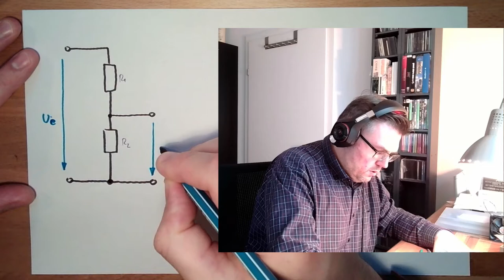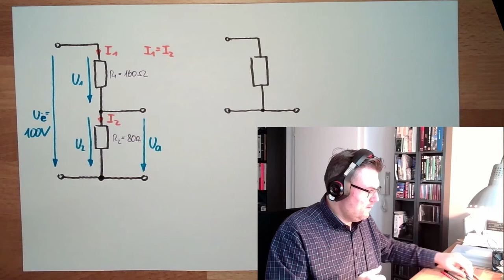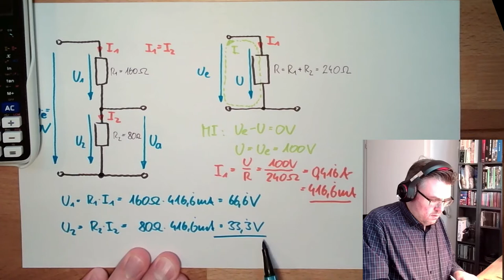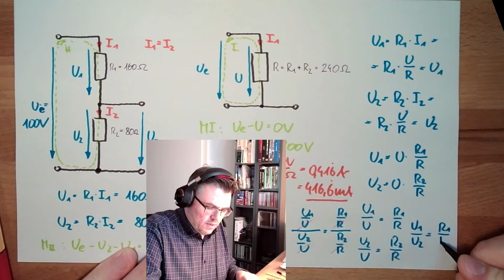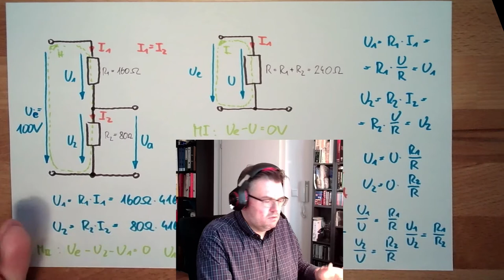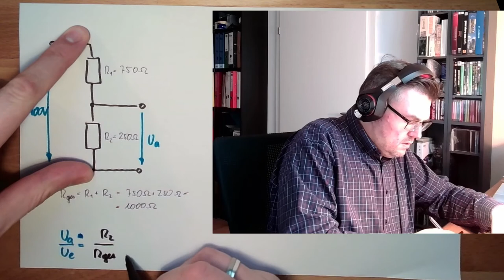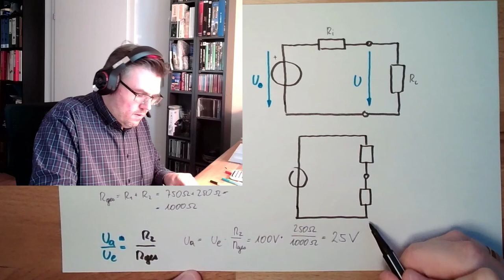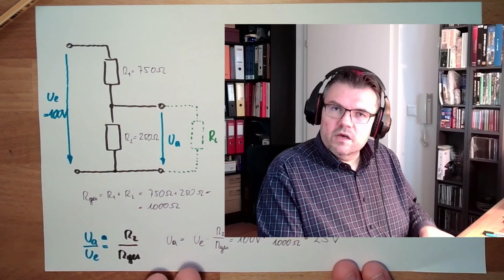Stromkreis 09: Spannungsteiler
Hier erfahren wir etwas über eine spezielle Widerstandskombination welche "Spannungsteiler" heißt. Solch ein Spannungsteiler ist auch nichts andres als eine normale Schaltung und kann auch genau so berechnet werden. Wenn man einen Spannungsteiler als solchen aber erkannt, dann gibt es ein paar "Abkürzer" welche hier erklärt werden.